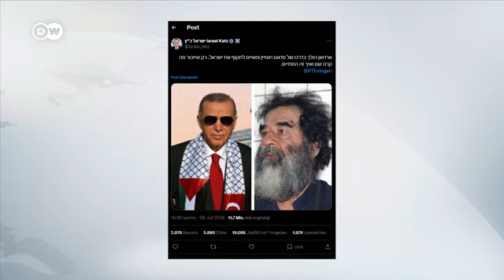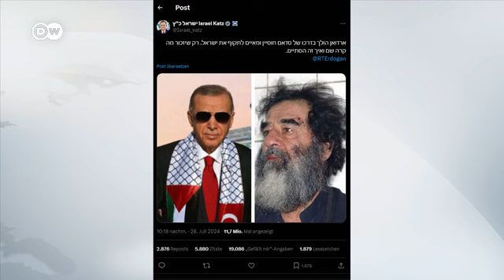Эрдоган угрожает Израилю: в Тель-Авиве президента Турции сравнили с Саддамом Хусейном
Быть ли новой эскалации конфликта между Израилем и ливанской вооруженной группировкой “Хезболлах”? Президент Турции Реджеп Тайип Эрдоган заявил о возможности вмешательства Турции в Израиль. В ответ на это министр иностранных дел Израиля Исраэль Кац сравнил Эрдогана с Саддамом Хусейном. Ранее Турция направляла войска в Ливию для поддержки правительства национального согласия, а также заявляла о поддержке Азербайджана в Нагорном Карабахе.

Материал публикуется в рамках сотрудничества SOVA.News и DW.